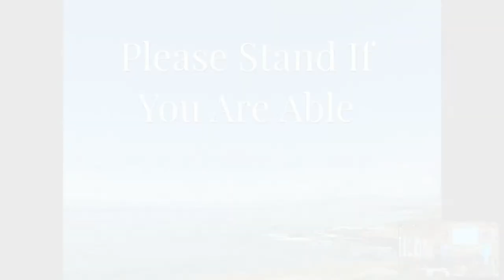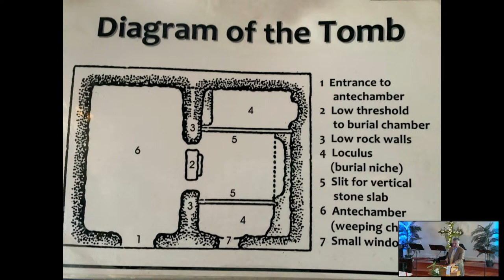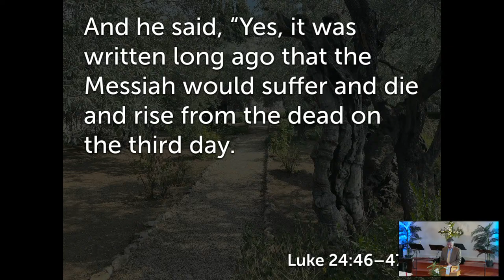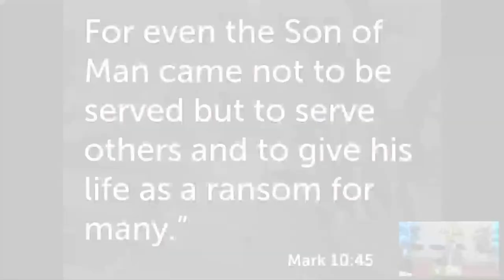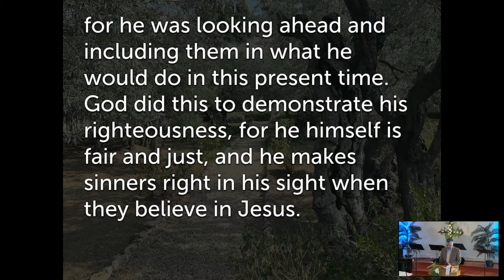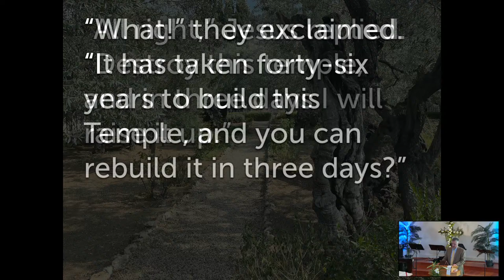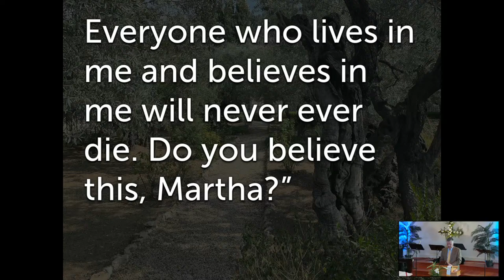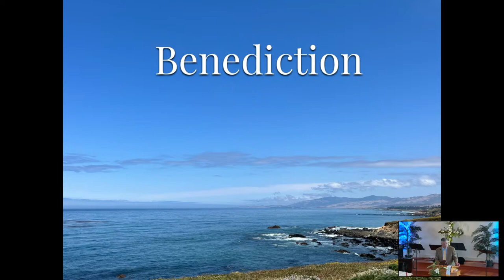"Jerusalem Empty Tomb" Tony Osimo 3-31-24